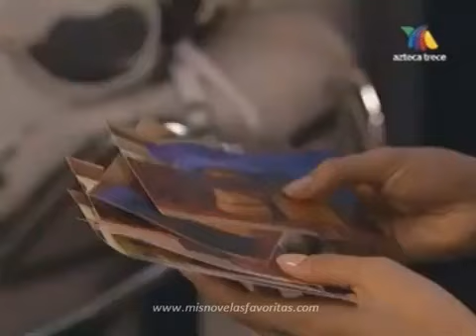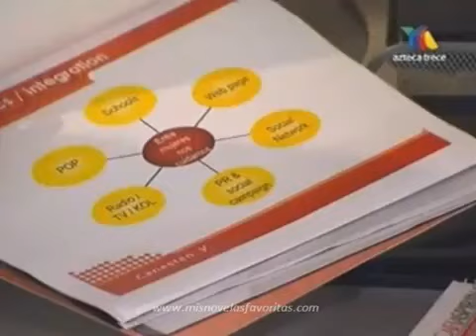Gabriela Spanic - Emperatriz Capitulo 129